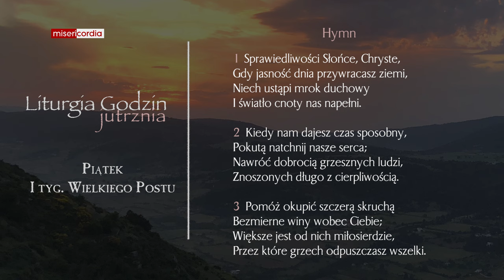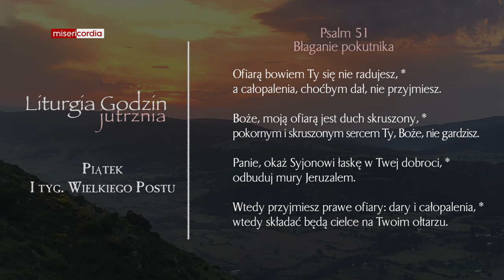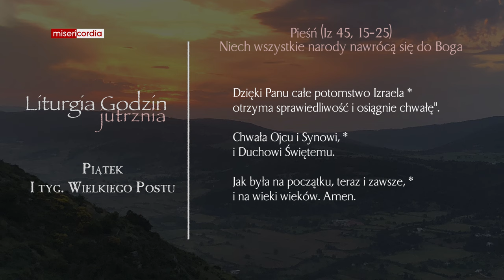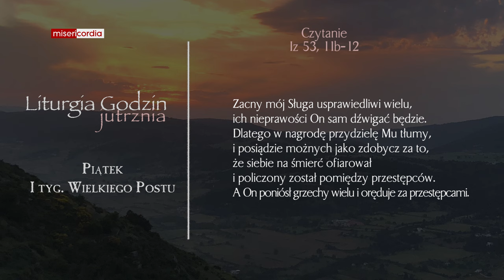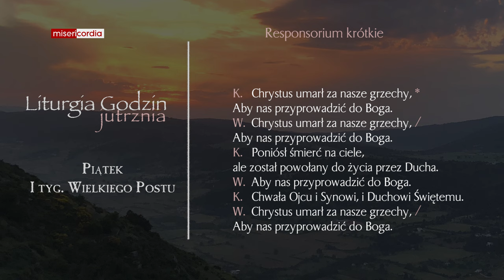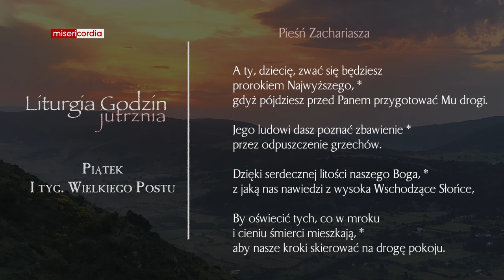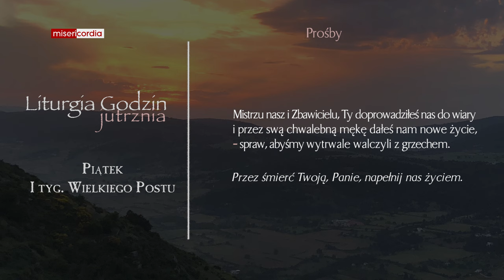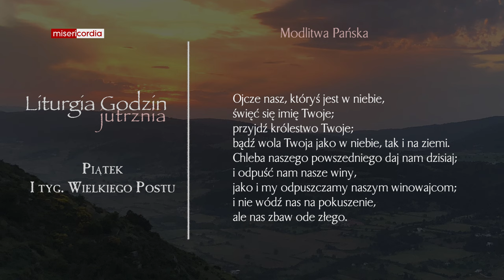Liturgia Godzin | Jutrznia | Piątek, I tyg. Wielkiego Postu